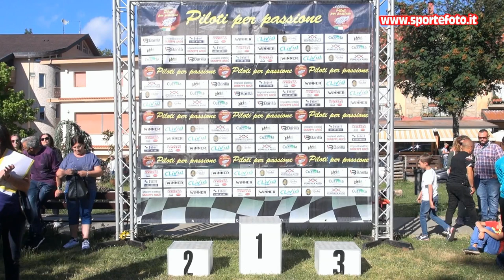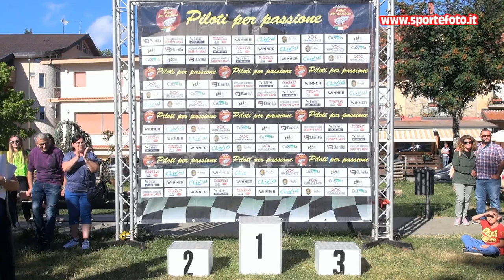Francesco Renda - 6` Slalom di Gambarie (RC) 10-07-2022